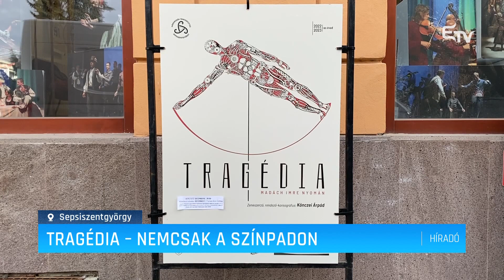Tragédia nem csak a színpadon – Erdélyi Magyar Televízió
10 éve épült meg a Tamási Áron Színház épülete mellett az az új stúdiószínpad, mely a Háromszék Táncegyüttes és az M Stúdió közös játszóhelye azóta is. Mivel az elmúlt évek alatt sokasodtak a kivitelezésből adódó gondok, az év elején felújítatták a tetőszerkezetet. De azóta csak rosszabbul véd azóta a csapadék ellen.